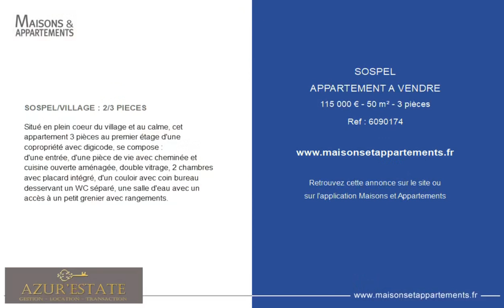SOSPEL - APPARTEMENT A VENDRE - 115 000 € - 50 m² - 3 pièce(s)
Référence : 6090174

SOSPEL/VILLAGE : 2/3 PIECES

Situé en plein coeur du village et au calme, cet appartement 3 pièces au premier étage d'une copropriété avec digicode, se compose :
d'une entrée, d'une pièce de vie avec cheminée et cuisine ouverte aménagée, double vitrage, 2 chambres avec placard intégré, d'un couloir avec coin bureau desservant un WC séparé, une salle d'eau avec un accès à un petit grenier avec rangements.

Cette annonce vous est proposée par l'agence AZUR'ESTATE

|2476849|